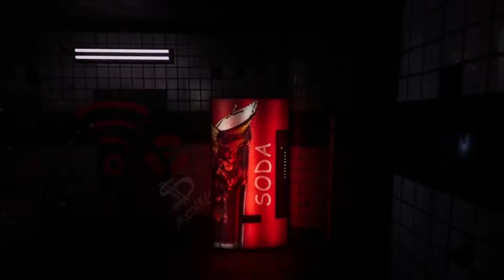1MIN | Find Yourself in 1 minute WORLD RECORD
1MIN | Find Yourself in 1 minute WORLD RECORD